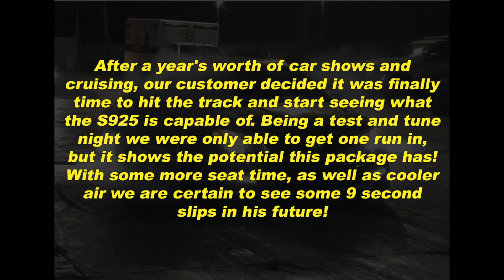Eric's 2017 SS Sedan S925 package track results!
After a year's worth of car shows and cruising, our customer decided it was finally time to hit the track and start seeing what the S925 is capable of. Being a test and tune night we were only able to get one run in, but it shows the potential this package has! With some more seat time, as well as cooler air we are certain to see some 9 second slips in his future!